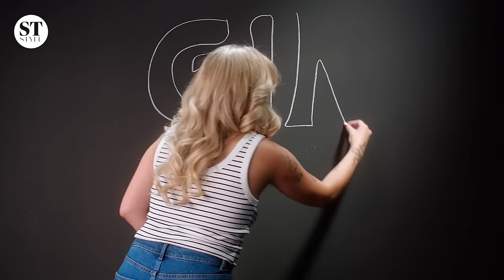Florence Given's guide to confident style | Dopamine Dressers | Paid Partnership M&S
In the third part of our six-part series celebrating the power of clothes, illustrator, feminist writer and social media activist Florence Given talks about confidence, authenticity, and her love of 1970s style.

Director: Jacopo Cint
Production by: Octopus Inc
DOP: Edd Gibbs

Watch now...

The Sunday Times Style offers a weekly edit of fashion and beauty, celebrity interviews and new writing with an irreverent take on the zeitgeist, including regular columns from the UK’s best-loved writers, Dolly Alderton and India Knight.